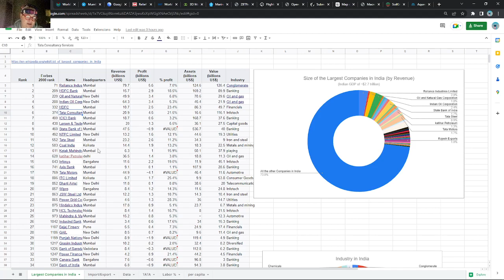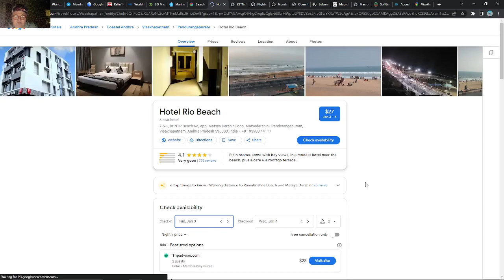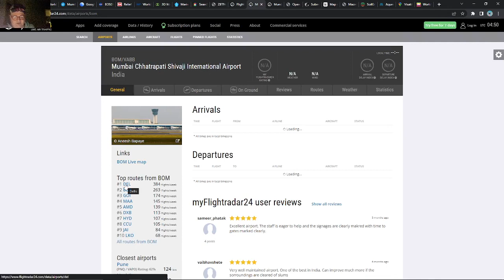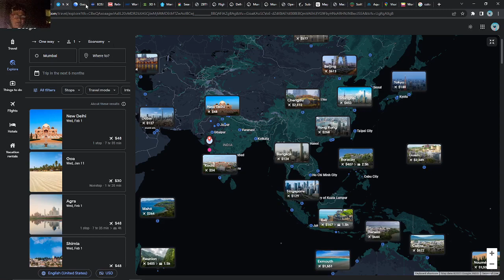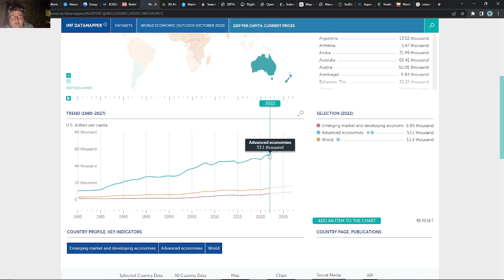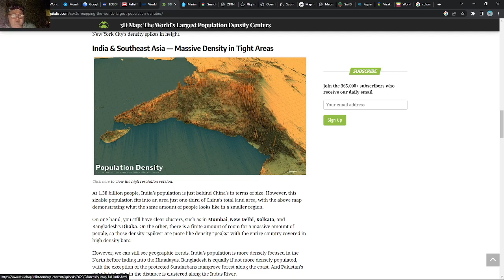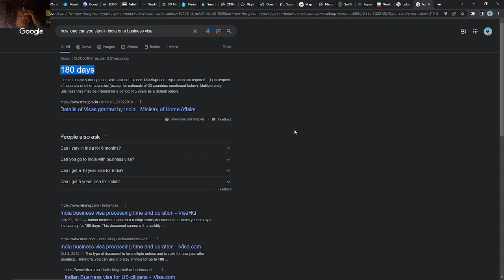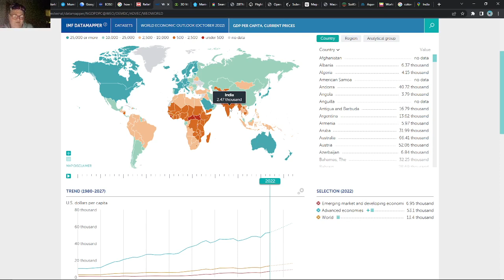Doing Business in India!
Earth at Night!